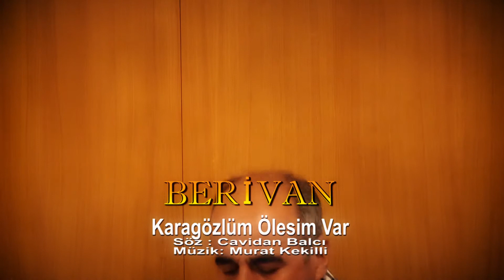Kara gözlüm Ölesim Var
Kara gözlüm sevdalanmış
Kime dedim yar sana dedi
Sabaha dek uyumamış
Niye dedim sorma dedi

Gül kokuyor gerdanında
Beni görmüş rüyasında
İki kolun arasında
Ölem dedim yapma dedi yapma dedi
Karagözlüm Ölesim Var Karaoke
Dünyanın bir sonu var
İyisi var kötüsü var
Karagözlüm ölesim var
İnadına lan yaşa dedi